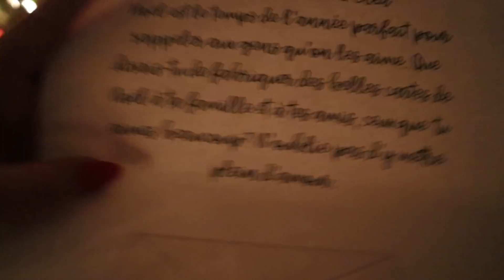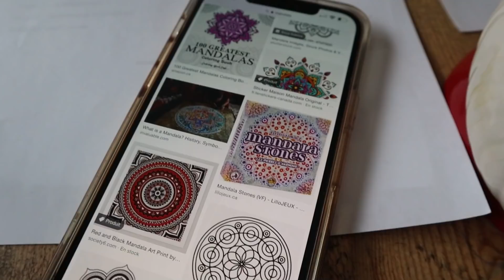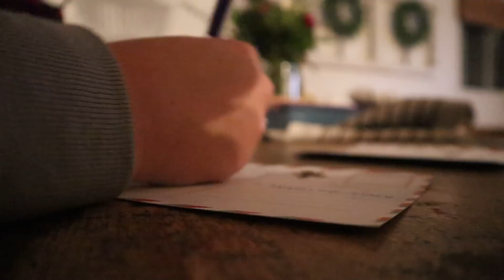VLOGMAS 4- REPRISE DE MEDIC-CARTE POSTALE-COLIS CUIRETTE